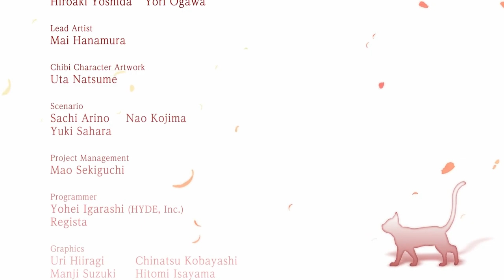#10 Best Ending【Collar X Malice: Unlimited】Mineo Enomoto After Story Gameplay Walkthrough (English)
Please support the game with purchase if you can :)